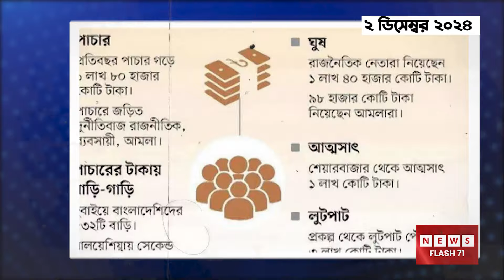জয় বাংলাকে জাতীয় স্লোগান ঘোষণার রায় স্থগিত চেয়ে আবেদন | NewsFlash71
Tittle : জয় বাংলাকে জাতীয় স্লোগান ঘোষণার রায় স্থগিত চেয়ে আবেদন